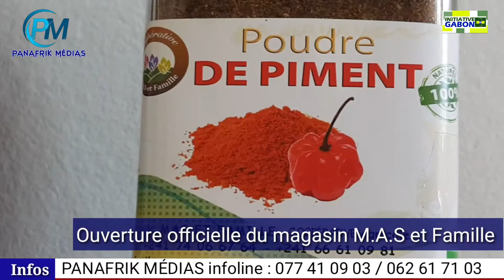panafrikmedias MAS ET FAMILLE ,OUVERTURE OFFICIELLE DU MAGASIN